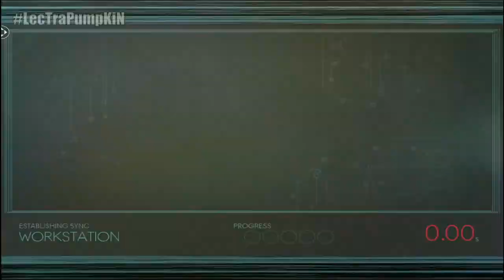Prey - Part 7 - Arboretum |Gameplay Wakthrough|-PC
So finally PREY series is back again after 2 weeks because of my exam ! So,in this we will find all the voice samples and there's a great song which you all will enjoy ! :)